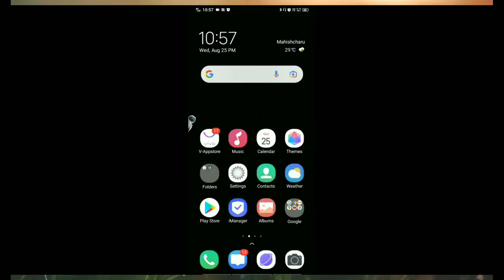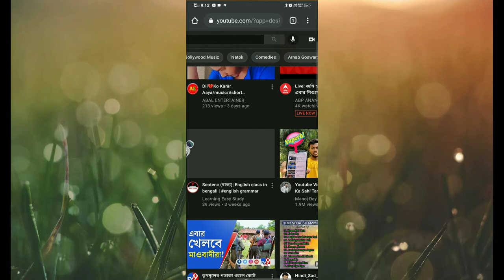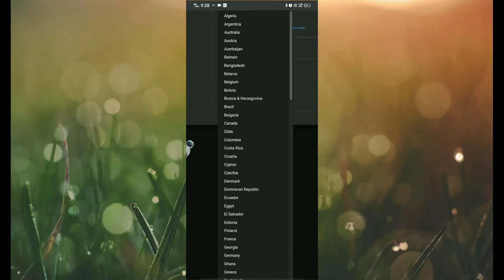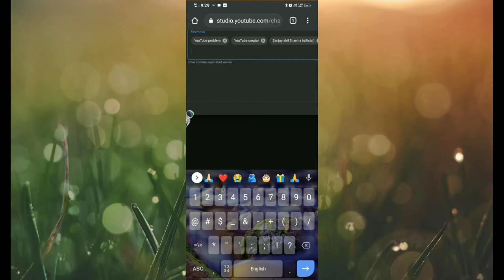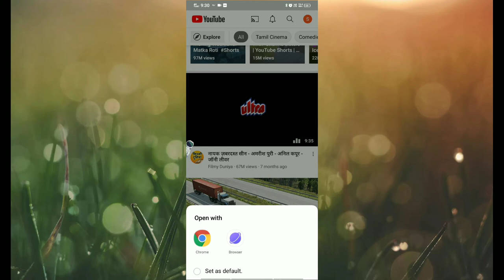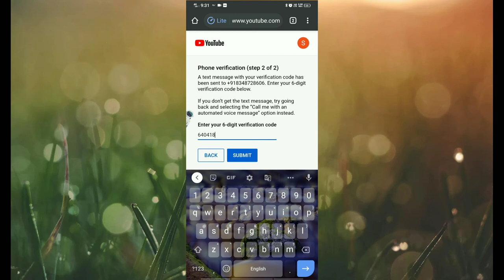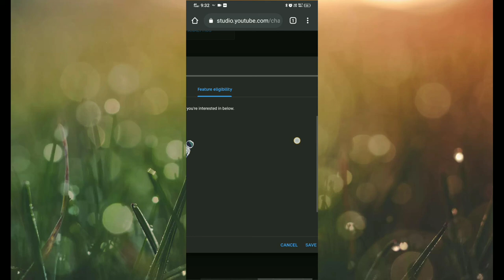How to Start a youtube channel in India Free & Earn money (2021) New From S look Official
নিজের মোবাইল ফোন দিয়ে ইউটিউব চ্যানেল খুলুন খুব সহজ পদ্ধতি মোবাইল নাম্বার ভেরিফিকেশন করুন, S_look_official ইউটিউব সম্বন্ধে আপনার যে কোন প্রবলেম এর জন্য আমার এই চ্যানেলটি সাবস্ক্রাইব করে রাখুন আমি আপনাদের পাশে সব সময় থাকবো। আমাকে কন্ট্যাক্ট করতে পারেন

1)

2)